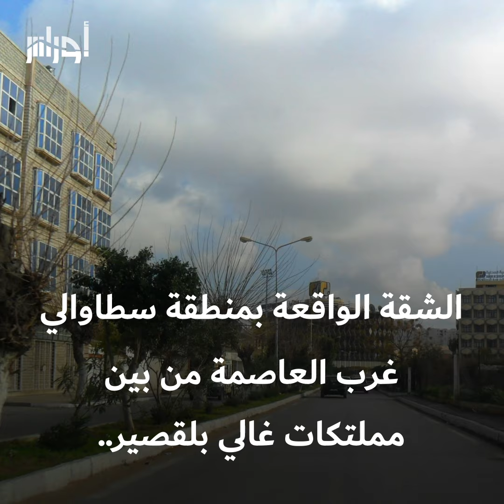على طريقة قصص علي بابا، السلطات تكتشف مجوهرات نفيسة في غرفة سرية من إحدى شقق الجنرال الهارب بلقصير